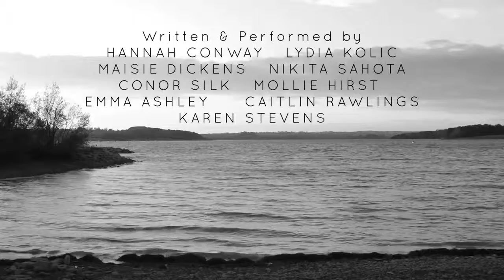Hourglass 2013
A world without adults. How far would you go to survive.

A Short Film:
Directed and Filmed by Ellesha Chapman (Ballard)

Written and Preformed by: Hannah Conway / Lydia Kolic / Maisie Dickens / Nikita Sahota / Conor Silk / Mollie Hirst / Emma Ashley / Caitlin Rawlings / Karen Stevens.

Edit: Keith Allott / James Allen / Ellesha Chapman

Original Audio and Sound Design- Darryl Elkins